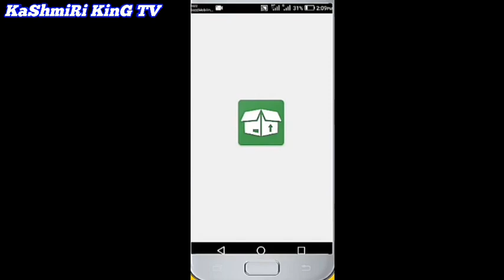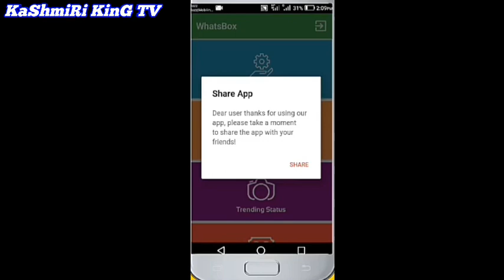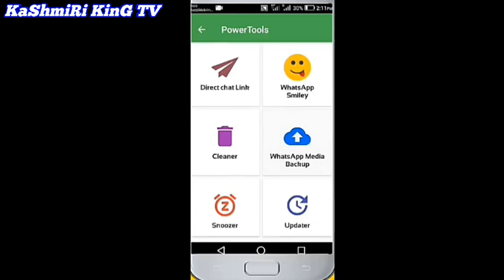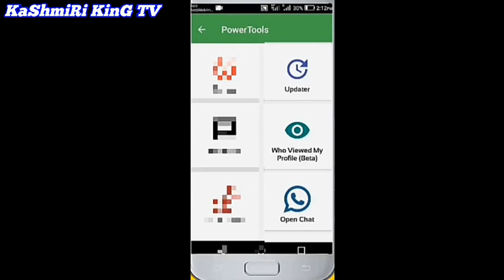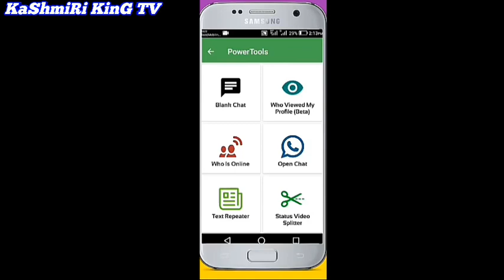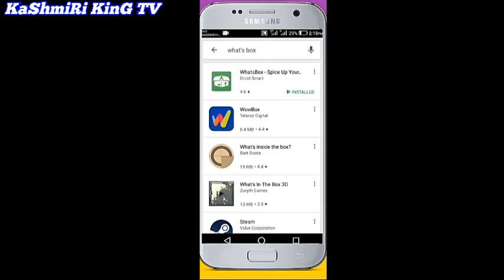Whatsapp new update( 2019) __ Super secret of whatsapp Heidi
Ais video mn aij hem btahn ge ke WhatsApp ko aip
Keis there Kamal ka ba skty ho
To aip hamare channel ko

App link

WhatsApp new ,
Whatsapp ke Kamal ke secrets,

Video link

Chennai link